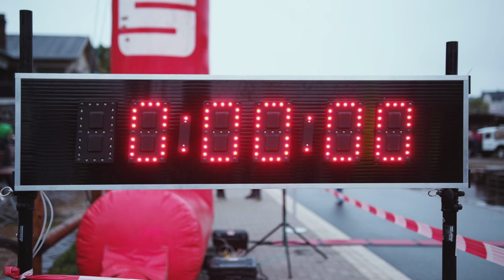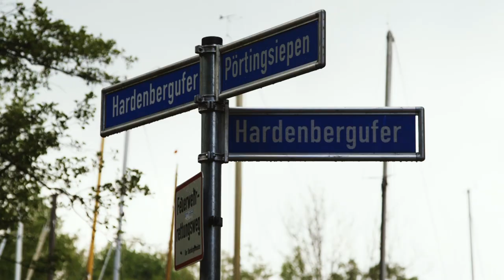WHEW100 2019 - 7 Städte, 2 Regionen, 4 Jahreszeiten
7 Städte, 2 Regionen, 4 Jahreszeiten. Danke für diesen Tag!

Die Ergebnisse im Detail:

WHEW 100
Damen Herren
1. Simone Durry  9:08:18*  1. Georg Schützka  7:59:26
2. Miriam Kudermann  9:23:13  2. Morten Thye  8:10:15
3. Rita Nowottny-Hupka  10:11:37  3. Peter Kurtz  8:12:31
* Streckenrekord

WHEW 100/RnB
Team
1. Quickair  Marc Hartmann & Alexander Ebert  7:30:23
2. bunert Dortmund  Kerstin Haarmann & Gregor Hockamp  7:38:01
2. Die 2 fantastischen 4  Dirk Taschner & Simon Roszinsky  7:38:01

WHEW 100/2
Team
1. Helios Iron Team  Thomas Kranauge, Dirk Schmidt  9:30:15
2. Laufsport bunert Wuppertal  Christoph Laurisch, Andreas Zimny  9:51:28
3. Laufend helfen  Steffen Rothe, Daniela Holmes  9:52:12

WHEW 100/4
Team
1. Die Panorama Athleten  Christoph Reker, Sebastian Mielke,
Sergej Voelker, Michael Erbe  7:31:38
2. Team Augustiner-Prost  Christian Zabel, Adem Abdulkarem,
Loic Lorin, Thorsten Machelett  7:50:33
3. RockStore-Wuppertal  Johanna Seidel, Christina Schwebinghaus,
Veronika Simon, Matthias Lohe  8:46:23

WSW10
Damen Herren
1. Elisabeth Kersten  0:48:49  1. David Fleschen  0:35:09
2. Regina Depetro  0:49:37  2. Marc Walter  0:35:31
3. Derya Kilic  0:49:48  3. Henning Vengels  0:35:46

WHEW 5
Damen Herren
1. Katharina Urbainczyk  0:18:20*  1. Marvin Jesinghaus  0:18:03
2. Lea Gralka  0:25:33  2. Francesco Gionfriddo  0:18:49
3. Nicole Meyer  0:26:09  3. Oliver Pütz  0:19:28
* Streckenrekord

Alle Ergebnisse, alle Altersklassen, alle Wettbewerbe, Bestzeiten und Tabellen in der offiziellen Ergebnisliste